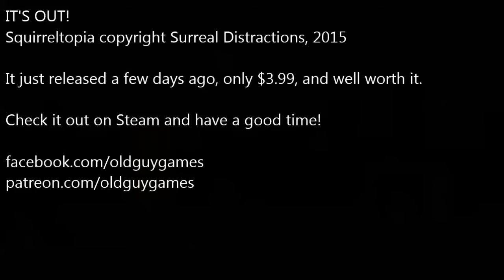A quick look at Squirreltopia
This is a great new little game out there on Steam.
It's fun, colorful, and difficult.  But, SQUIRRELS! YAY!